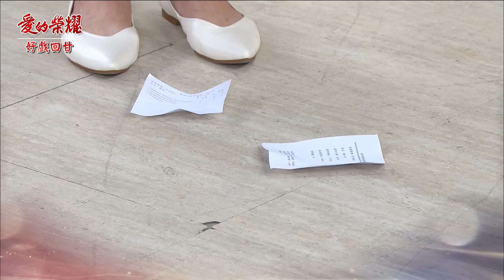《好戲回甘》愛的榮耀 EP238 案中案之富葉雙雙重傷